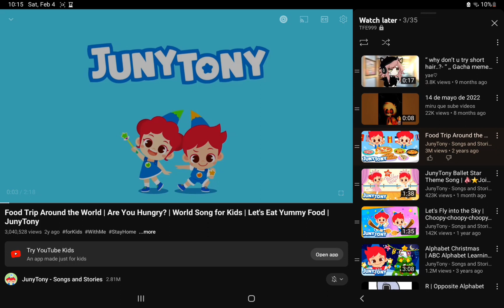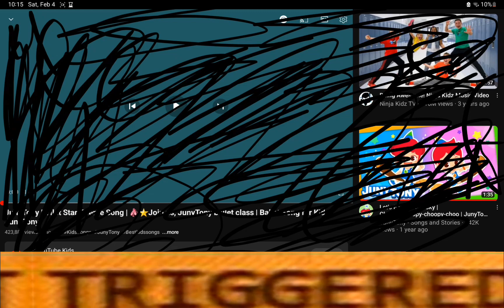The Ritual About This Video #12